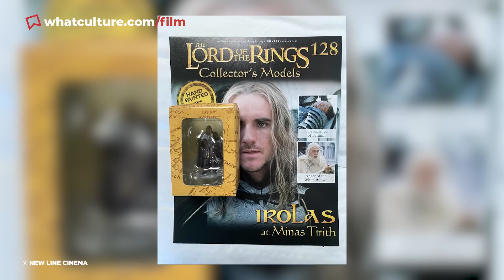10 Lord Of The Rings Extras Who Got Themselves Noticed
One does not simply under-act in Lord of the Rings.